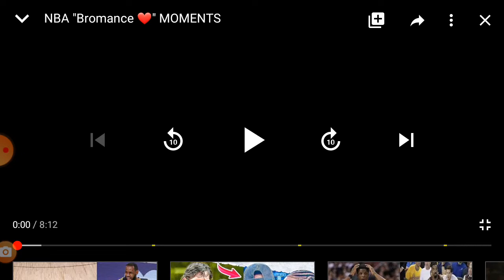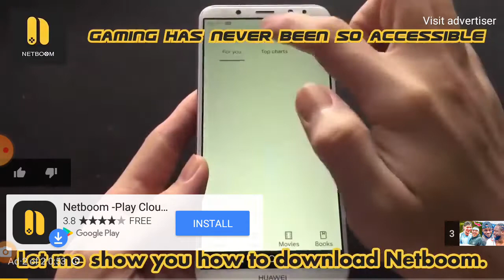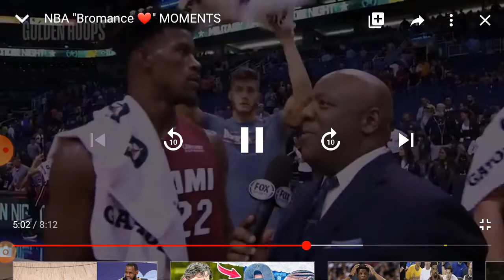Reacting To NBA Bromance Moments!